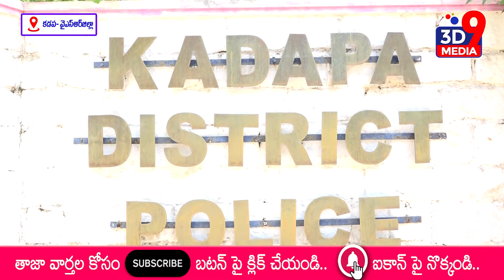సైబర్ క్రైమ్ ముఠా సభ్యుడు అరెస్ట్...II 3D9 MEDIA